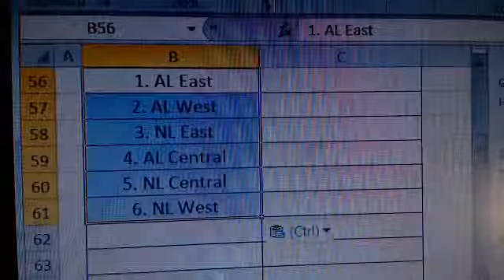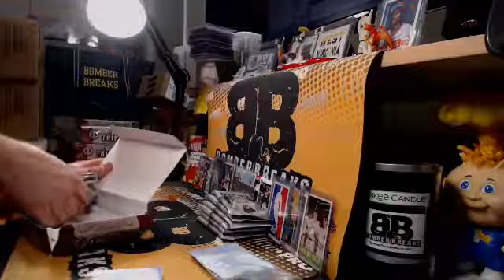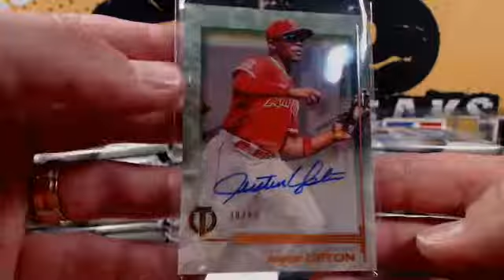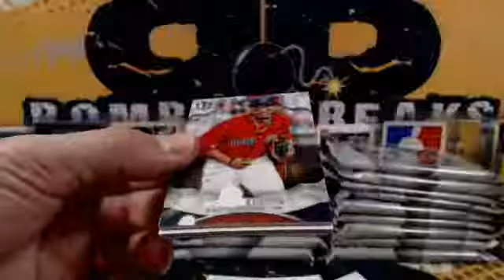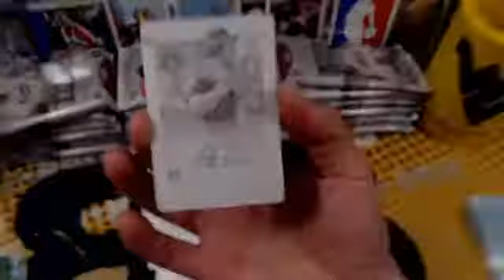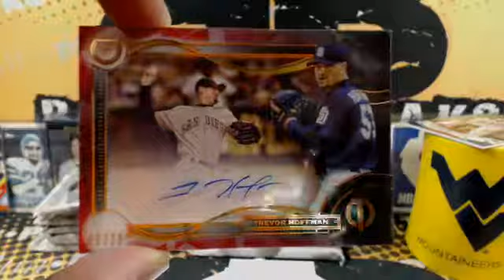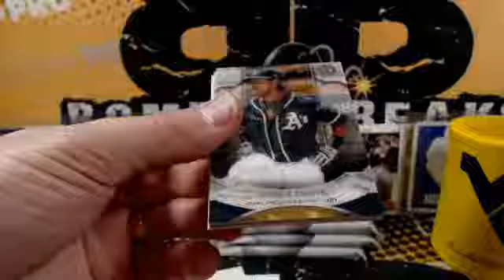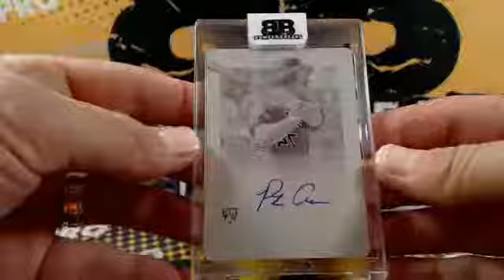2019 Topps Tribute Random Divisions #1 Case Break 8.11.19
2019 Topps Tribute Random Divisions #1 Case Break 8.11.19 - Captured Live on Ustream